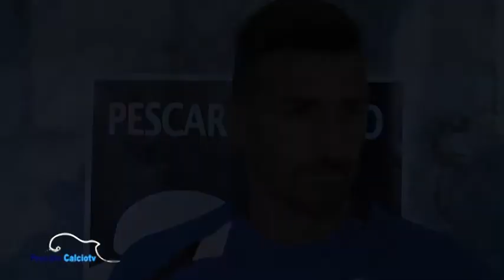Antonio Bocchetti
pescaracalciowebtv: Antonio Bocchetti è pronto per una nuova sfida massimo mucciante video